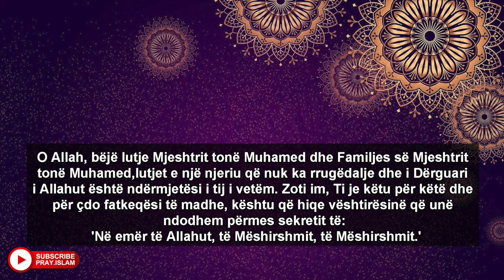Sherimi per Vuajtje Emocionale,Ankth,Veshtersite,Stresi,Negativiteti Dua e fuqishme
Recitues:Albert Ajdini